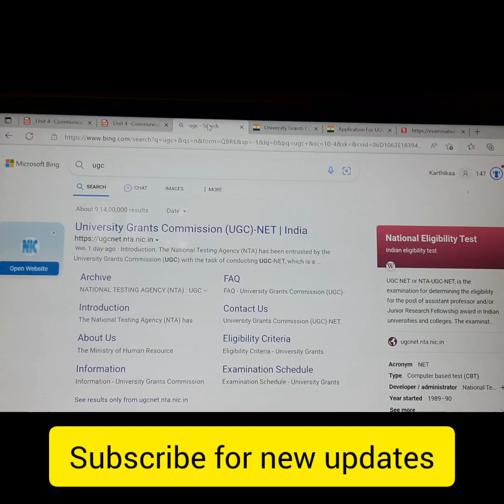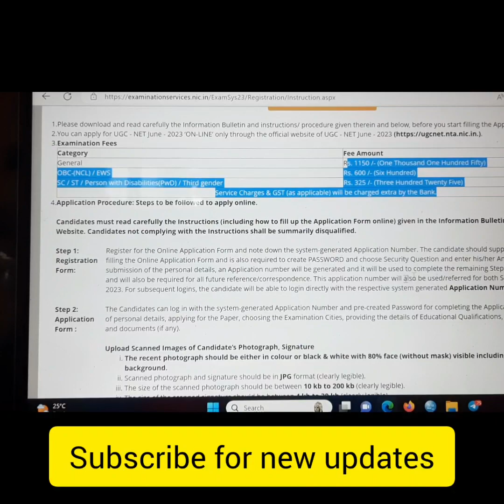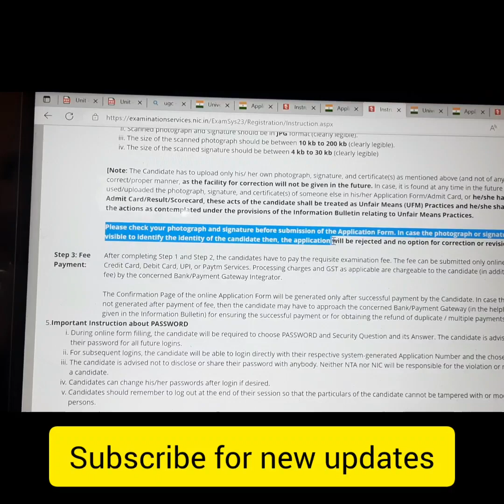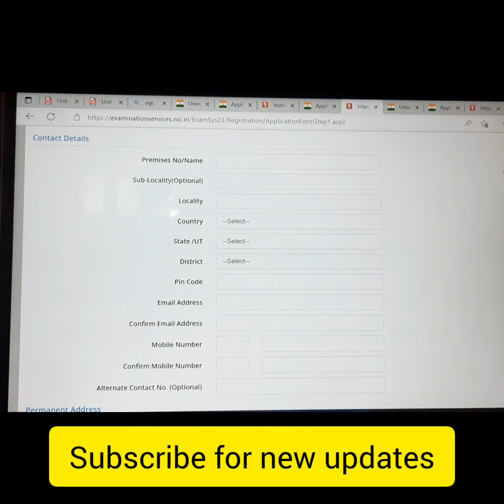howtoapply ugcnet2023 livevideo applynow english malayalam applications ugcntanetjrf